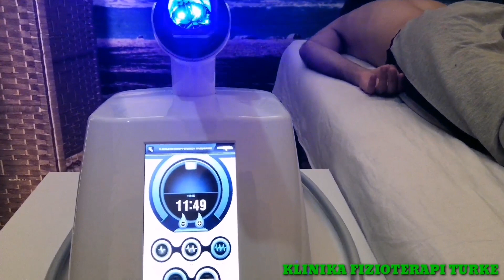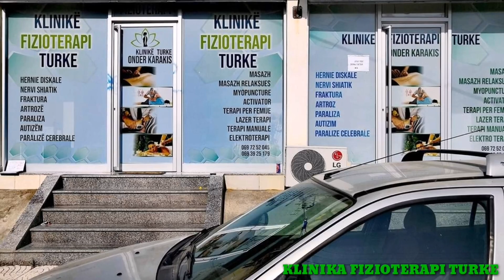Fizioterapi Masazh për dhimbje trupit - Terapi per hernia diskale dhe nervi shiatik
KLINIKA FIZIOTERAPI TURKE SHKODER
për ma shum info 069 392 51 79